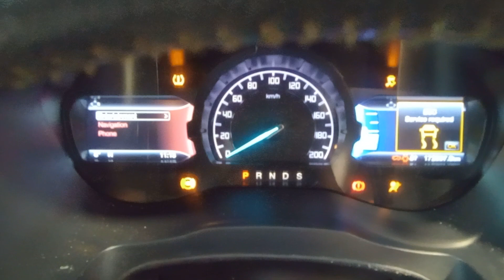DISMANTLING 2016 FORD RANGER WILDTRAK DUAL CAB 4WD 3.2LT TURBO DIESEL WITH 6 SPD AUTO C8314